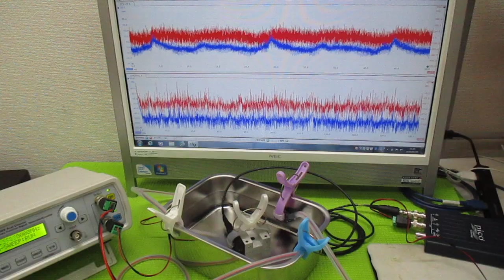オリジナル超音波実験：表面弾性波の観察 ultrasonic-labo